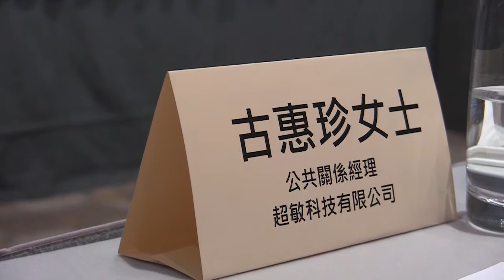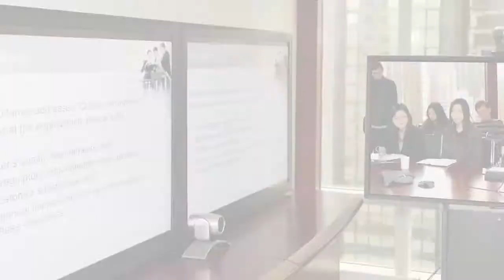第四屆「香港企業公民計劃」啟動典禮暨研討會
由香港生產力促進局(生產力局)及公民教育委員會主辦，中國銀行(香港)贊助「第四屆香港企業公民計劃」，以表揚積極履行企業社會責任的工商企業。

 第四屆「香港企業公民計劃」啟動典禮暨研討會於六月十七日假香港會議展覽中心演講廳舉行。活動邀請了勞工及福利局局長張建宗局長、香港生產力促進局陳鎮仁主席及中國銀行(香港)副總裁朱燕來女士為主禮嘉賓，更請來上屆得獎企業分享與NGO合作的經驗。超敏科技榮幸得到大會的邀請，親臨啟動典禮和眾嘉賓分享和NGO合作的心得，共同宣揚企業公民的意識。